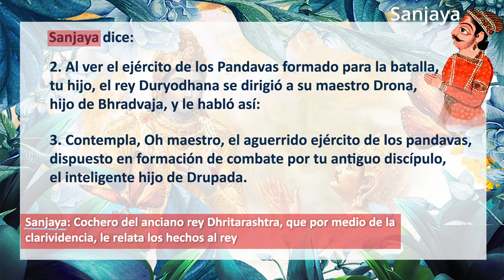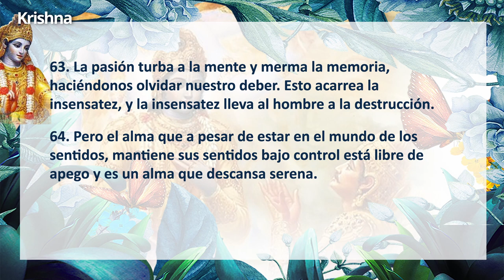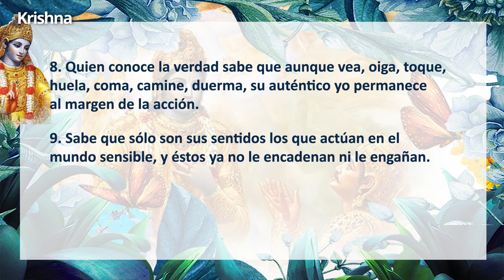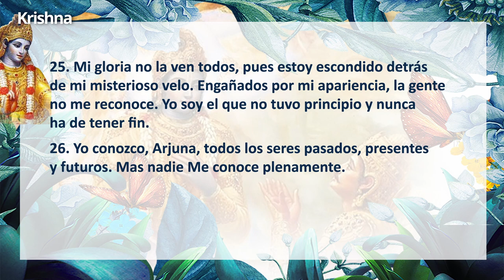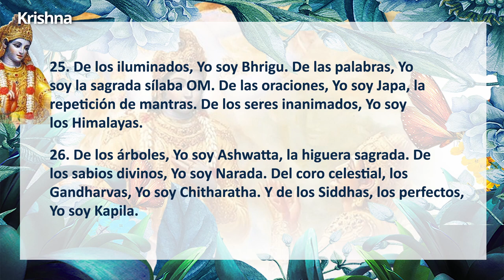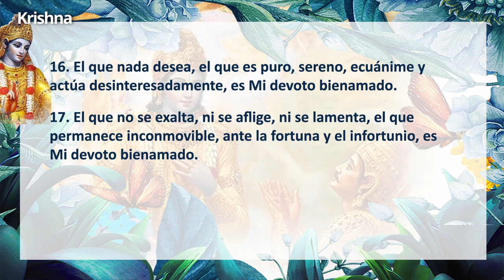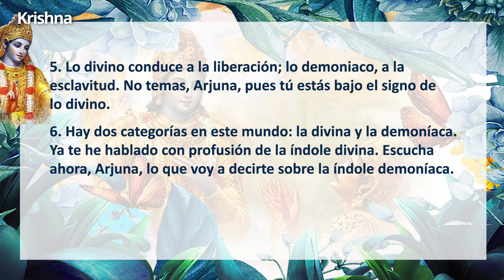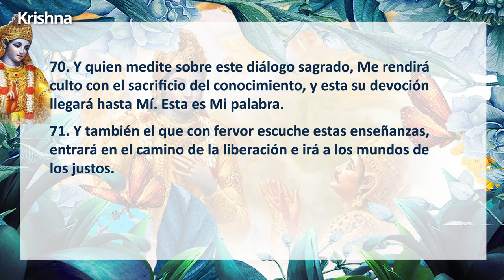Bhagavad Gita completo en español 🔊🎧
A continuación os muestra el Bhagavad Gita completo en forma de video audio con una pequeña introducción. Es una de esas obras que, de una manera sutil, te llena de sabiduría sin tú apenas darte cuenta.

0:00 Introducción
2:10 Capítulo 1 - El Desaliento de Arjuna
10:00 Capítulo 2 - Mundo, Ilusión y Muerte
22:48 Capítulo 3 - La acción
29:50 Capítulo 4 - La sabiduría
37:37 Capítulo 5 - La renuncia
43:50 Capítulo 6 - La meditación
53:15 Capítulo 7 - El discernimiento
58:38 Capítulo 8 - Lo supremo
1:04:25 Capítulo 9 - Entrega y dedicación
1:11:24 Capítulo 10 - Las manifestaciones divinas
1:19:41 Capítulo 11 - La visión divina
1:31:31 Capítulo 12 - Yoga de la devoción
1:35:32 Capítulo 13 - Conocimiento, Campo y Conocedor
1:42:38 Capítulo 14 - Las tres Gunas
1:47:49 Capítulo 15 - El Ser Supremo
1:52:18 Capítulo 16 - Lo divino y lo demoniaco
1:56:25 Capítulo 17 - Las tres clases de fe
2:01:16 Capítulo 18 - La renuncia y la liberación

Libro recomendado: "Bhagavad Guita de acuerdo a Gandhi, El: Evangelio de la acción desinteresada" puedes adquirirlo a través de